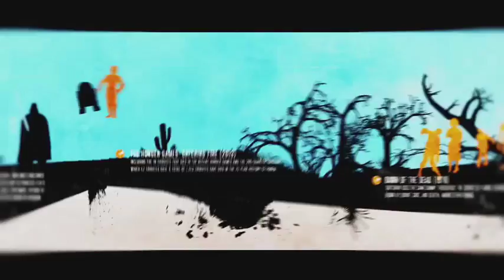Entourage | Celebrity Interview | MOVIE JUICE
After eight seasons and ninety-six episodes Entourage moves from the small screen to the big screen with its feature film debut. Picking up where the TV series left off, it sees Ari now the head of a studio planning to make waves and hoping to use Vinnie to do so – but he doesn’t exactly get what he was bargaining for. Our Movie Juice correspondent Kylie Speer sat down with the cast and Vinnie Chase himself to get a sense of what it was like reprising their now famous roles!